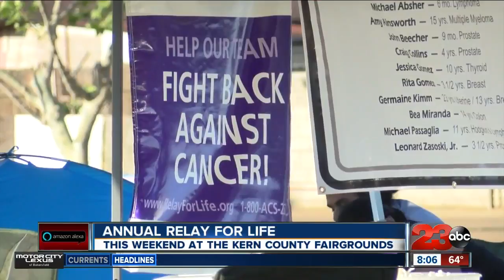28th annual Relay for Life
28th annual Relay for life taking place at the Kern County fairgrounds on May 4th and 5th.